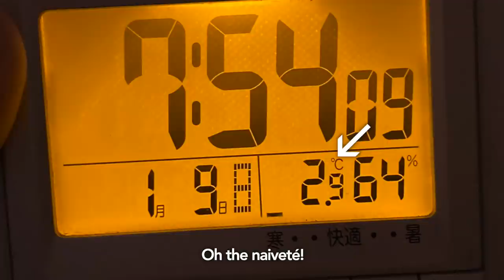A Day in the Life of a Foreigner Living in Japan in a VAN 🚐🇯🇵 | How We Survive Japan Vanlife Q&A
Japan Van Life Ch 32 - The Long-Awaited Vanlife Q&A

Long time no sit down vlog! After neaaarly half a year on the road (2-3 around the time of filming 💦), surviving the Japanese summer, saying goodbye to 2021, and looking forward to a new year of van life, it’s time that we finally answer our most commonly asked vanlife questions!

A couple of months ago we asked you to ask us anything on our YouTube community page and Instagram stories and now we’re finally answering your burning questions. From how often and where we shower, what our plans are for the future of our Japan van adventures, what’s been our biggest learning curve, how we stay warm and how we make money while living in a van to our recommended Japan tourist destinations, we’re covering those questions we’ve been avoiding and giving you the hard truths about living in a van in Japan. But if you don’t feel like we covered everything and have any more questions about life on the road, life in Japan, our DIY van conversion build, or vanlife questions in general, feel free to leave them in the comments! 💌 ___________________________________________________